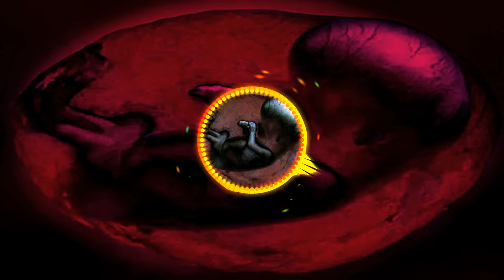KENNYJACTA - Wrong (Official Audio)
Track from EP 1403
Soon ~